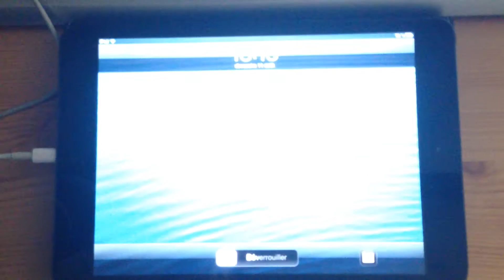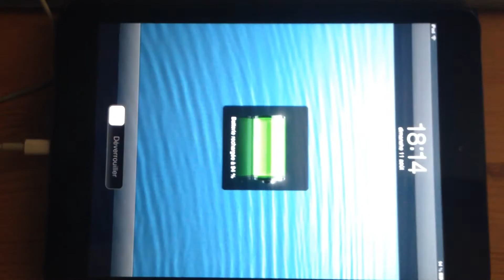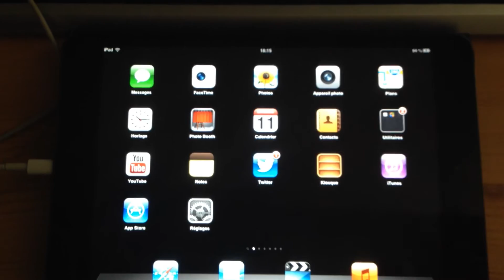Jailbreak Untethered iOS 6.1.x & 7.0 avec UntetheredExploit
Cette videos vous presente une nouvelle faille de securité present dans les iOS sous 6.1, 6.1.2, 6.1.3, 6.1.4, 7.0 beta ! avec cette faille il est possible de jailbreaker votre iPhone avec l'aide d'un profile de configuration qui contien lepakage cydia ce qui permet en plus d'un jailbreak untethered un jailbreak tres rapide ! Aucunes date de sortie pour le moment comme vous pouvez le constater sur la vidéo de nombreux bugs sont encore a coriger mai il faut attendre encore l'iOS 7 final pour l'ajout de la compatibiliter avec ce dernier et eviter a apple de combler cette faille.

Pour ce qui est de la programation cette faille est exploitable par tous puisque une simple attaque java suffit avant de pouvoir s'introduire dans l'apareille et accedez au niveau "root" et ainci executer du code "UntetheredExploit" et sa simplement avec un code java contenu sur une page html, reste plus qua installer une version personaliser de Cydia avec un file system deja executer ainci que la personalisation de sources et de paquet pre installer. Cette faille est extraimement dangereuse puisque elle permet l'acces root de votre iPhone via une simple attaque qui provoque le crash de safari ! Pour les iPhone deja jailbreak je vous invite a installer un tweak pour combler cette faille ! celui ci sera prochainement disponible sur la surce de untetheredexploit. Pour ce qui est des apareille jailbreak a laide de cette faille aucun es crainte puisque la faille ce rebouche apres l'execution du code, ainci vousn serez automatiquement proteger de cette faille.

Liste des faille utiliser pour ce jauilbreak :

Execution de code java
Execution de code malveillant dans un profile de configuration iPhone
Execution de code dans safari mobile (crash de l'application)
Execution de code signier par l'utilitaire de configuration iPhone